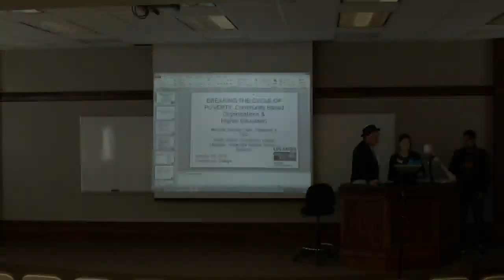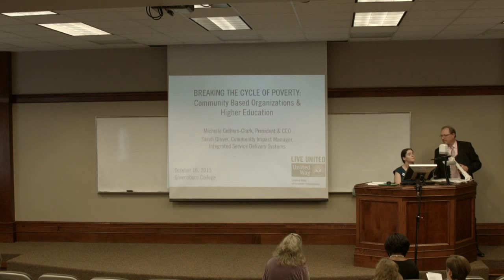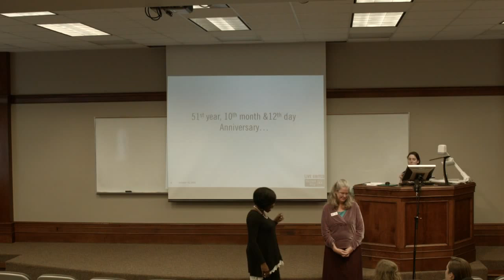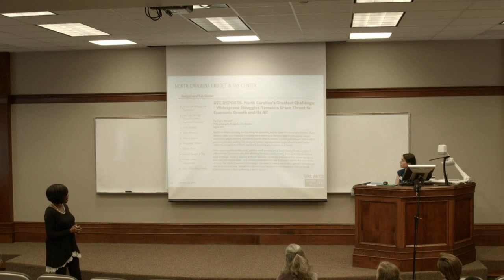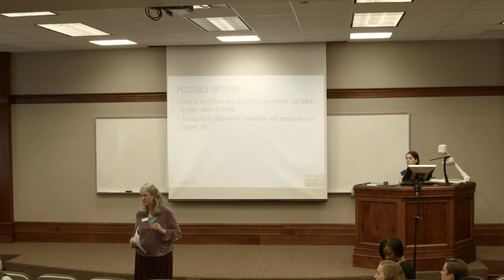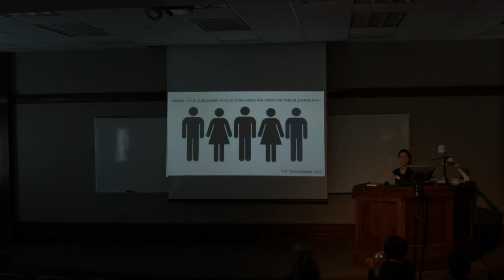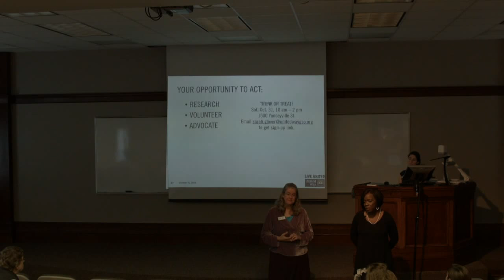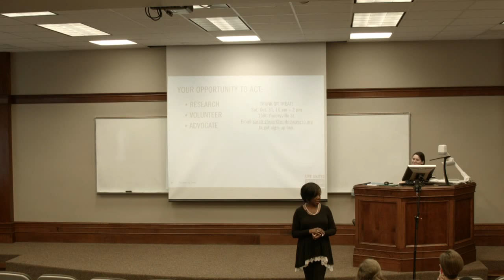Greensboro College Pride Sports Information Live Stream